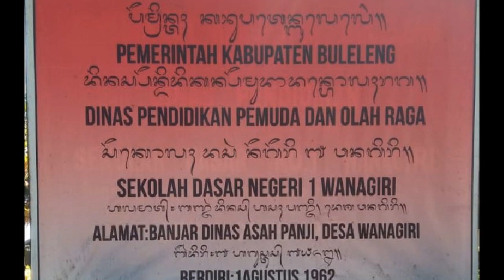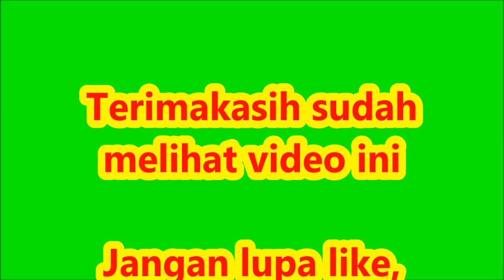BELAJAR BAHASA BALI KELAS 2 SD N 1 WANAGIRI, SUKASADA-BULELENG.